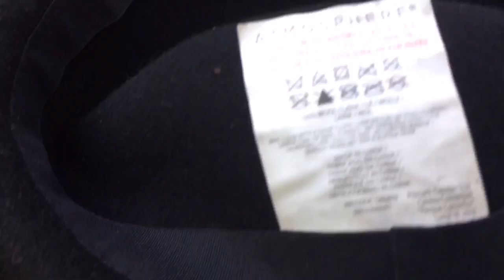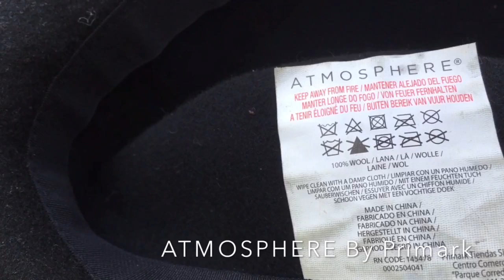HAIR | 9 EASY HAIRSTYLES FOR WEAVE - SEW-IN HAIRSTYLES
Hey guys! In todays video I'll show you 9 quick & easy hairstyles for weaves (and wigs!). All the products that I used in this video are below.

Posting every Thursday at 8 PM (Europe - BE)
•PRODUCTS:
MOTIONS - Moisture | Nourish Leave-In Conditioner Spray (with Panthenol)
OLIVE OIL ORS - Eco Styler Styling Gel